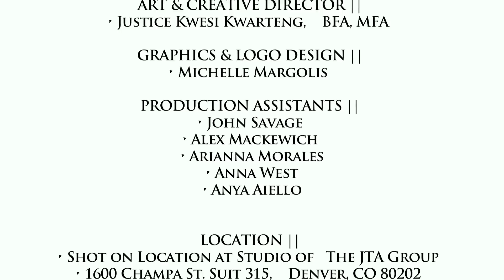COLORADO FASHION WEEK 2012 AD CAMPAIGN VIDEO | BUY TICKETS NOW! @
GOVERNOR HICKENLOOPER PROCLAIMS OCTOBER 1-7, 2012 AS COLORADO FASHION WEEK™

WHAT |
:: COLORADO FASHION WEEK™ 2012,  OCTOBER 2-6

WHERE |
:: The Seawell Grand Ballroom
:: @ The Denver Center for the Performing Arts
:: 1101 13th Street, Denver, USA

WHEN |
:: October 2nd -6th, 2012
:: 6:30 pm -9 pm Nightly

WHY |
Inspired by the mission and vision of the COUNCIL of FASHION DESIGNERS of AMERICA (CFDA), COLORADO FASHION WEEK™ (CFW) exists to...

1) To position Colorado as the fashion capital of the West.

2) To present one centralized and professionally organized fashion industry event in Colorado.

3) To produce and promote the next generation of fashion industry professionals.

4) To build Colorado's international fashion industry presence and elevate Denver's brand as a City—nationally and internationally.

5) To create jobs and promote new business initiatives for the City of Denver.

6) To retain in Colorado the incredible emerging fashion industry talent we often lose to the more established fashion industry markets like New York City, London, Paris, and Milan.

7) To provide both the state of Colorado and the City of Denver the necessary foundational elements it requires to effectively position itself as the emerging fashion capital of the West and Middle America.

8) To serve as the gateway for established international designers seeking to penetrate the USA market.

FOR CFW 2012 |
For CFW 2012, we seek to tap into the valuable lessons and wisdom garnered from our first year to help make this year's event a phenomenal success.

During CFW 2012, we will launch the careers of four new emerging Colorado Designers so BUY your tickets to witness and support these designers.

A unique high-end bespoke fashion label will also be introduced at COLORADO FASHION WEEK™ 2012.

A PASSION FOR CHARITABLE GIVING |
Up to 25% of each night's ticket sales will benefit a charitable/non-profit organization: the following non-profits have been selected as our 2012 beneficiaries:
:: Susan G. Komen Foundation
:: The Byrne Urban Scholars Fund
:: Collage Magazine/Fashion Fund

BUY your tickets and Support one of these great non-profit organizations listed above to directly help contribute towards our goal of building an economically sustainable and highly respected fashion industry in Colorado.

:: Justice Kwesi Kwarteng, BFA, MFA

:: @ cofashionweek